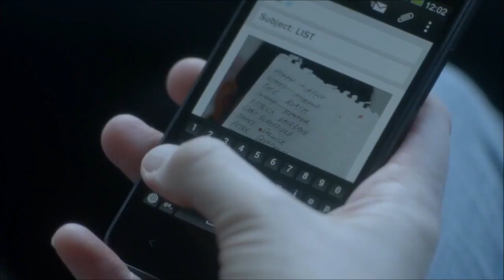The Champion: A Keeley Hawes Tribute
A tribute to Keeley Hawes and the badass characters she plays.

Long story short, I've been working my way through Keeley's filmography since I saw her in Bodyguard in February and love the versatility she brings to each of the characters she plays. So, I thought it would be fun to highlight some of my favorite moments from some of my favorite characters. Hopefully I was able to do them all justice. (Cause we all know Keeley does.)

Included are: Julia Montague (Bodyguard), Dorothy Wick (Mrs. Wilson), Lindsay Denton (Line of Duty), Gemma Webster (The Missing), Samantha Mollison (The Casual Vacancy), Kathleen Shaw (Summer of Rockets), Priscilla Garrick (Traitors), Louisa Durrell (The Durrells in Corfu), Lydia (Year of the Rabbit), Lady Agnes Holland (Upstairs Downstairs) and Alex Drake (Ashes to Ashes).

Song: "The Champion" by Carrie Underwood (ft. Ludacris)